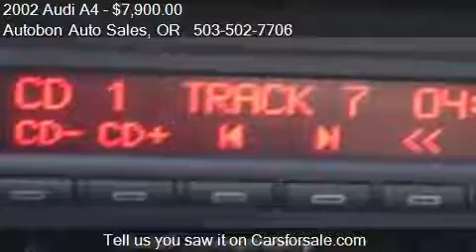2002 Audi A4 1.8T Quattro - for sale in Portland, OR 97233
Autobon Auto Sales
14741 SE Stark St

Come test drive this 2002 Audi A4 1.8T Quattro for sale in Portland, OR.